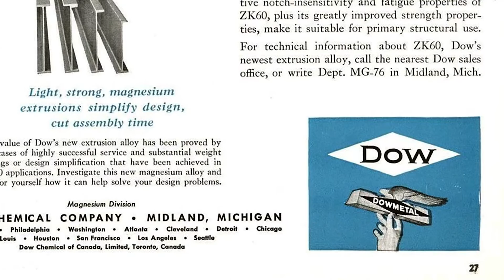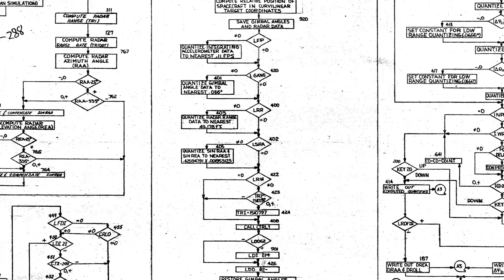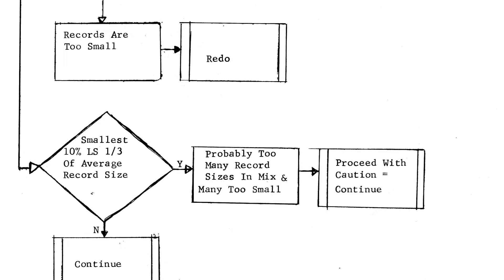Charles Bachman - Computer History Museum 2015 Fellow Award Recipient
On April 25, the Computer History Museum will be honoring the achievements of the 2015 Fellows whose creativity, persistence, vision, and global influence in the field of computing have helped shape our everyday lives.

The Fellow Awards annually honor distinguished technology leaders who have forever changed the world with their accomplishments. These prestigious awards celebrate the Fellows, their advancement of computing history, and the positive impact of their contributions on global society. The Computer History Museum is proud to highlight and preserve the stories of these esteemed technology heroes for future generations.

THE 2015 FELLOW HONOREES
Evelyn Berezin, for her early work in computer design
and a lifetime of entrepreneurial activity.

Charles Bachman, for his early work on developing

Bjarne Stroustrup, for his invention of the C++
programming language.